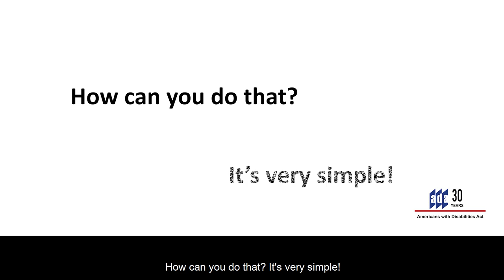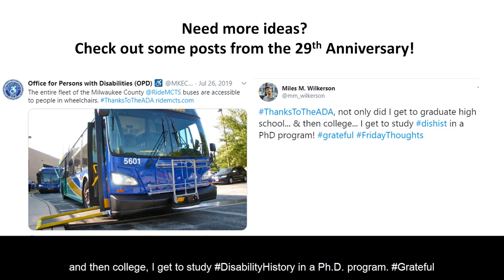ADA 30th Anniversary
Celebrate the 30th Anniversary of the Americans with Disabilities Act (ADA) with the ADA National Network! On a social media platform of your choosing use ThanksToTheADA to share what the ADA has meant to you. Watch our video to learn more and get examples of ways you can participate.